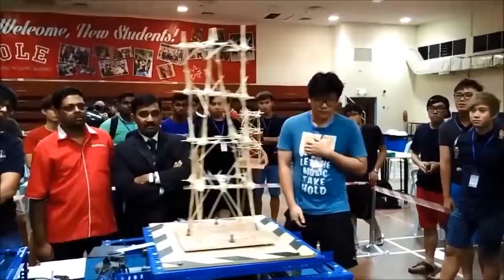Earthquake Design Competition Sample